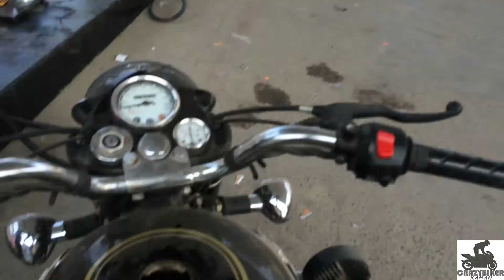Testing my vlog setup | First vlog | Sunday ride | My introduction | JS films | royal enfiled 350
Hello guys I have made this vlog just to check the Audio & Video quality of my vlog setup. Sorry for the audio quality, I will try to improve it in my next video